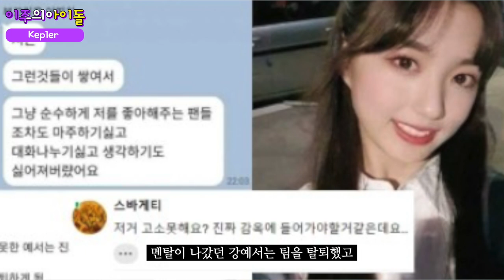우리가 몰랐던 ‘케플러’ 멤버들의 수상한 이력 [이주의 아이돌]